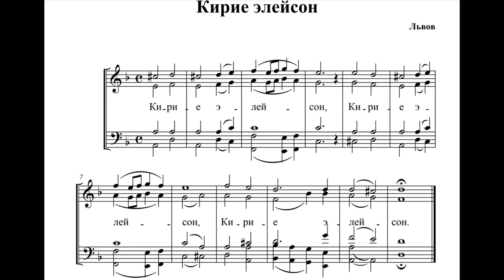"Кирие элейсон", А. Ф. Львов.